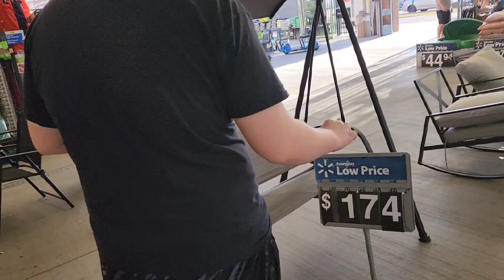Family Shopping Day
We take a fun family shopping trip to Sam's Club and Walmart.

Songs used in the video:
SKY RIVER by LYLE WORKMAN (Facebook Creator Sound Collection)
BRAND NEW DAY by NICK GALLANT (Facebook Creator Sound Collection)
POP POP POP by GLOBAL GENIUS (Facebook Creator Sound Collection)
ALL OF YOU by GIUILO CERTATO (Facebook Creator Sound Collection)
BANANAS by TROUT RECORDING (Facebook Creator Sound Collection)
SKANKTOWN JIMMY by NICK GALLANT (Facebook Creator Sound Collection)